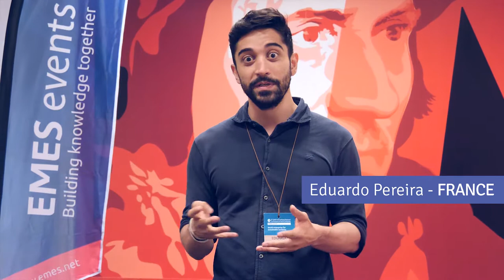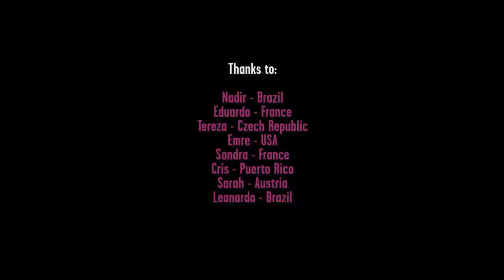6thEMESconf PhD interviews